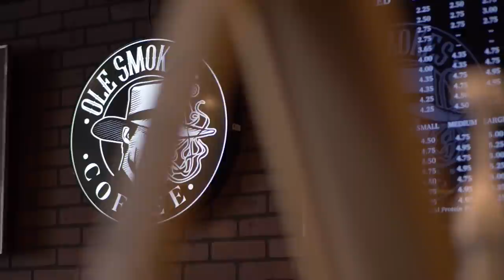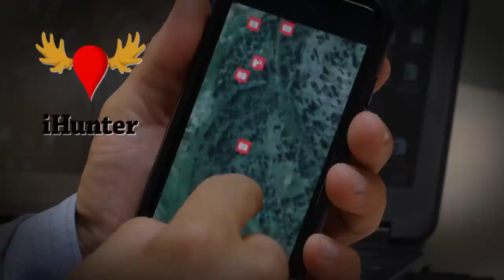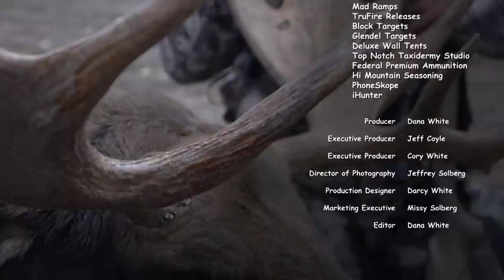Ancient Old Black Wolf with a GPS Tracking Collar - Northern Alberta Moose Hunt Takes a Massive Turn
Dana and Darcy join good friends in Moose Camp in Northern Alberta, where the forest holds plenty of surprises.

Fatal Impact - Episode 3 - Season 9